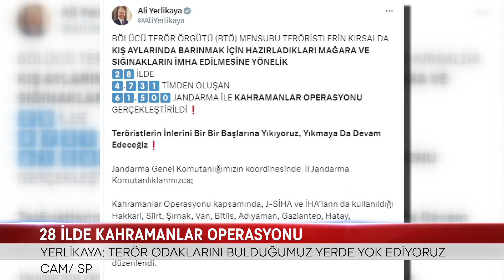28 İLDE KAHRAMANLAR OPERASYONU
28 İLDE 4 BİN 731 TİMDEN OLUŞAN 61 BİN 500 JANDARMA İLE "KAHRAMANLAR OPERASYONU" DÜZENLENDİ. TERÖR ÖRGÜTLERİNİN KIŞ AYLARINDA KULLANMAK İÇİN HAZIRLADIĞI 11 BÜYÜK MAĞARA VE SIĞINAK İLE YÜKLÜ MİKTARDA PATLAYICI MADDE İMHA EDİLDİ.